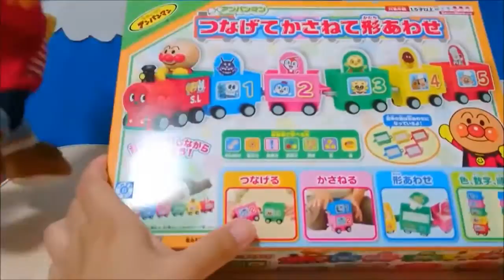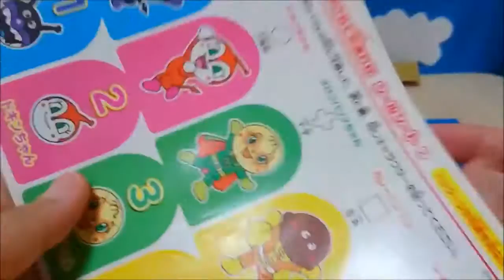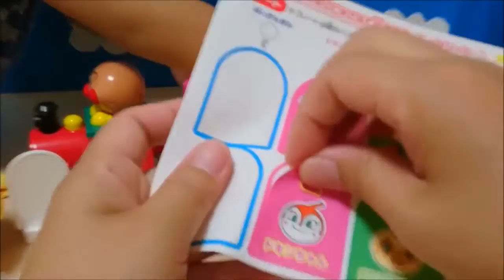♡みーたんおねえさん♡アンパンマンつなげてかさねて形あわせ 開封 おもちゃ アニメ 電車ごっこ